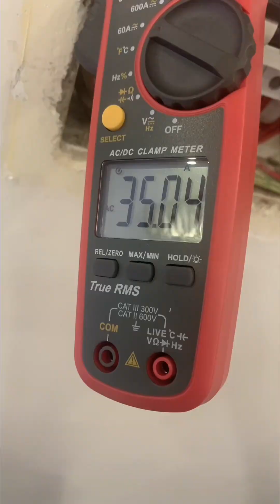Instant Shower Head Dangers! Solar Energy Explained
Discover why the present moment offers unparalleled opportunities for adopting solar energy. Just as one bad apple spoils the bunch, delaying your transition to solar could mean missing out on significant benefits. Join Top Boss!